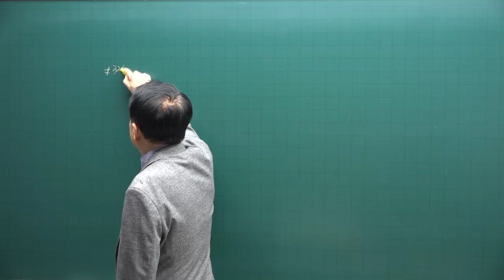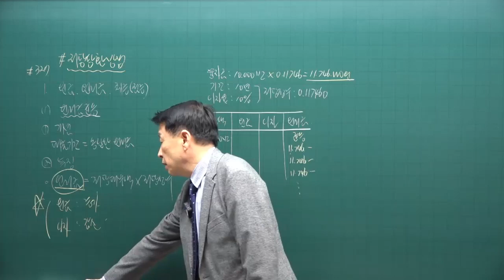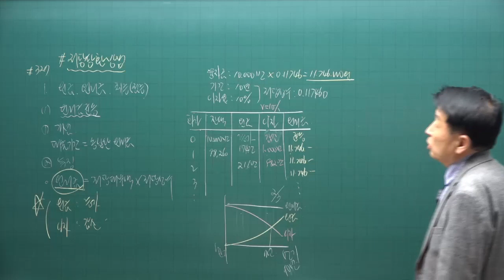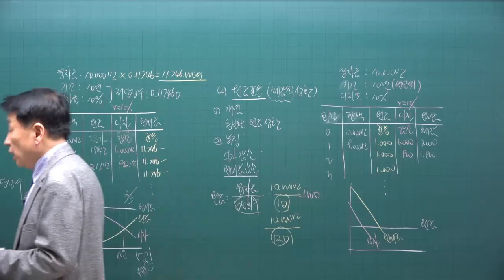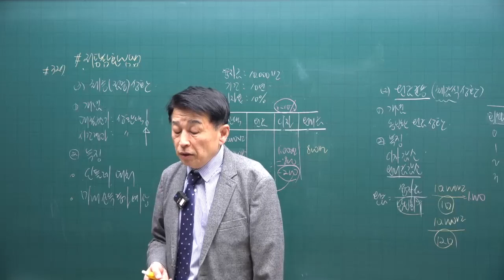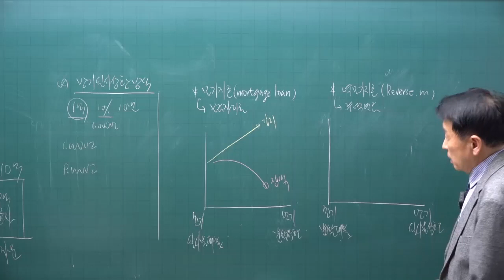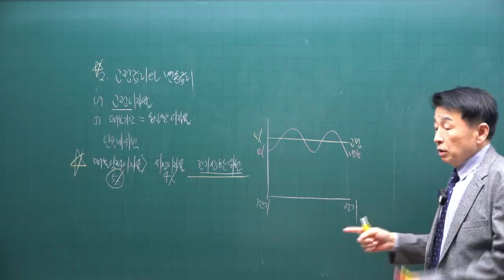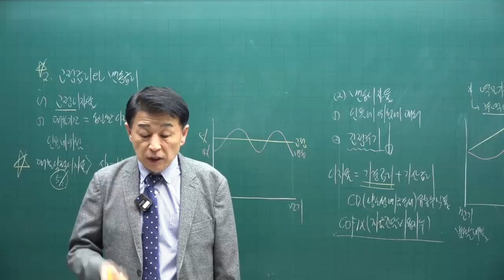[공전무 - 공인중개사 무료인강] 2023년 공인중개사 부동산학개론 정윤찬 교수 기본이론 25강